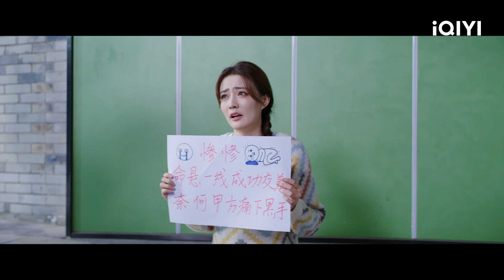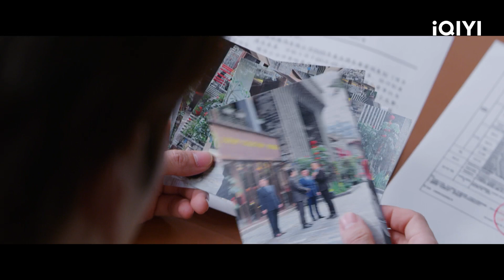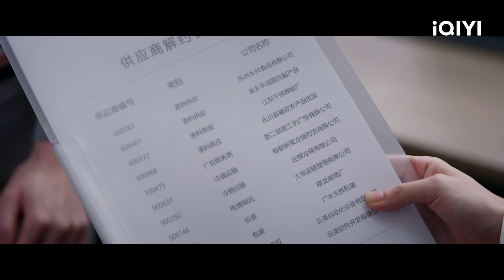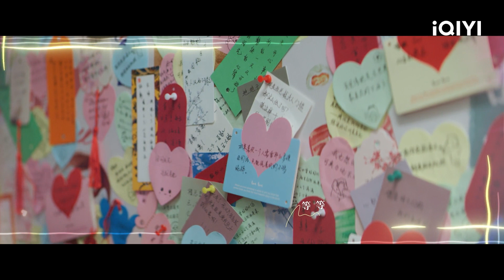ต่งต่งเอินยอดนักบริการ (Hello, I'm At Your Service) | EP.1 ( FULL EP) ซับไทย | iQIYI Thailand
ต่งต่งเอินยอดนักบริการ Hello, I'm At Your Service ดูซับไทยบนแอป iQIYI และเว็บ iQ.com

🎙️ต่งต่งเอินยอดนักบริการ (Hello, I'm At Your Service)
คำบรรยาย: "ต่งต่งเอินยอดนักบริการมือทอง"กำกับโดยหลินอี้ (รัตติกาลรัก) นำแสดงซีรีส์โดย สวีลู่ (เจินหวน จอมนางคู่แผ่นดิน) เว่ยเจ๋อหมิง(นักรบพเนจรสุดขอบฟ้า) หลิวรุ่นหนาน(หาญท้าชะตาฟ้า ปริศนายุทธจักร ภาคแรก) จางป๋อเจีย(คู่มือนักล่า) ซีรีส์เรื่องนี้ดัดแปลงจากนวนิยายชื่อเดียวกันของปู้อีหมาชี โดยบอกเล่าเรื่องราวของต่งต่งเอินเจ้าหน้าที่ฝ่ายบริการลูกค้ามือทอง ในระหว่างที่ต่อสู้กับโหลวยวนผู้รับผิดชอบของผู้ว่าจ้างอย่างมีไหวพริบและกล้าหาญ ด้วยเสน่ห์ของตัวเองจึงได้หัวใจของโหลวยวนมาครอง ต่งต่งเอิน(รับบทโดย สวีลู่) กับโหลวยวน(รับบทโดย เว่ยเจ๋อหมิง)ผู้รับผิดชอบของผู้ว่าจ้าง ด้วยความเข้าใจผิดก่อนหน้านี้ ทำให้ในที่ทำงานที่เงียบสงบต้องวุ่นวายสับสน หลังเข้าร่วมการทำงานกับผู้ว่าจ้าง ต่งต่งเอินไม่เพียงแต่แสดงให้เห็นถึงความเป็นมืออาชีพอันเป็นเอกลักษณ์ของเธอ ในระหว่างที่ต่อสู้กันอย่างมีไหวพริบ ด้วยเสน่ห์ของตัวเองจึงได้หัวใจของโหลวยวนมาครอง ซีรีส์เรื่องนี้ออกอากาศทางออนไลน์ทางสถานีสากลของ iQIYI(iq.com) เท่านั้น
นักแสดงนำ: สวีลู่，เหว่ยเจ๋อหมิง

ซีรีส์ฮิต:
【พากย์ไทย】ทางรัก ทางฝัน ของฉันและเธอ (Road Home)
【พากย์ไทย】ครึ่งทางรัก (Love is Sweet)

【ซับไทย】หวดรักเข้ากลางใจ (Nothing But You)
【ซับไทย】ทางรัก ทางฝัน ของฉันและเธอ (Road Home)